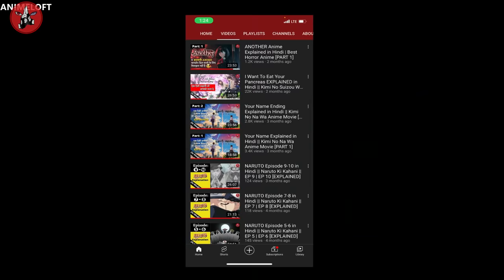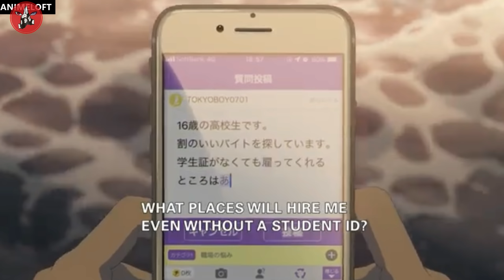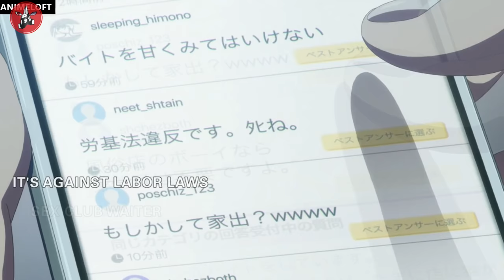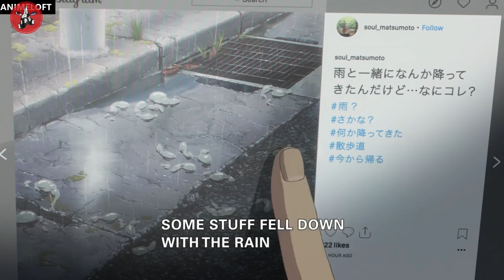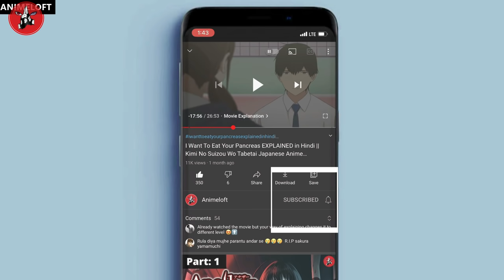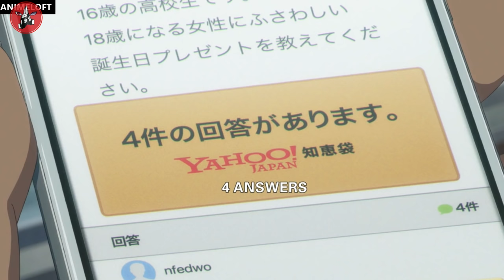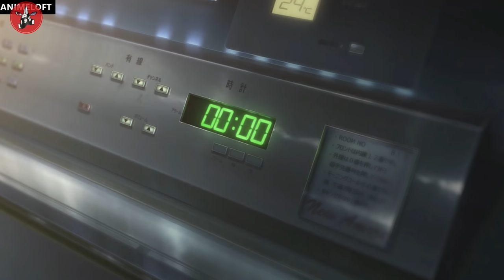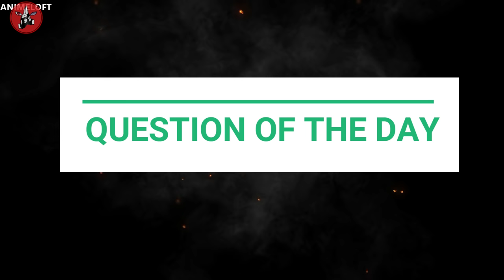Weathering With You EXPLAINED in Hindi || Tenki No Ko Japanese Anime Movie [PART 1]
"Weathering With You (2019)" EXPLAINED in Hindi || "Tenki No Ko" Japanese Animated Romantic Fantasy [PART 1]

This is the Explanation video of "Weathering With You" Anime Movie which is also Known as "Tenki No Ko" in Japanese. The movie was launched in theaters in 2019.
The movie tells us the romanctic story of runaway kid "Hodaka" who fell in a love with Sunshine Girl "Hina".
Hina have some kind of supernatural powers to control weather so Hina and Hodaka together started a business to sell Sunshine to people.
The complete theme of this movie is focused to weather, according to it we still doesn't know the sky, the clouds, the weather and the whole nature very well.

Time Stamp-
00:00 Spoiler-Free Introduction
01:35 Animeloft Intro
01:46 Movie Explanation
27:08 Question Of The Day

Topics Covered-
Weathering With You Review
Weathering With You Spoiler Free Introduction
Tenki No Ko in Hindi
Weathering With You Full Story Explained
Weathering With You Ending Explained
Facts About Weathering With You
Best Anime Movie Love Story
Mashashi Kishimoto Anime
Anime Sad Love Story
Most Heart Touching Story

Music & Clip Credits:
Track Name- Heavenly
Artist : Aakash Gandhi
LIBRARY SOUND - Heavenly

Artist/Composer - Daniele
Publisher - Daniele Epic Soundtrack